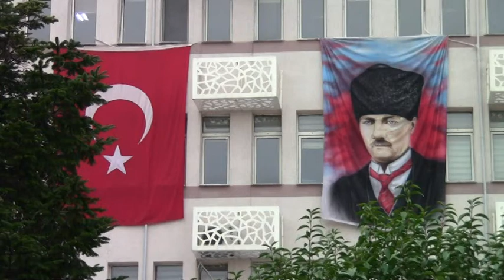Keşan Kurtuluş Bayramı-19 Kasım 2017